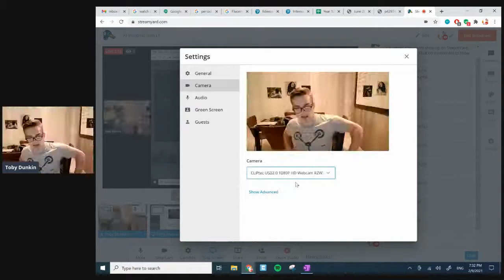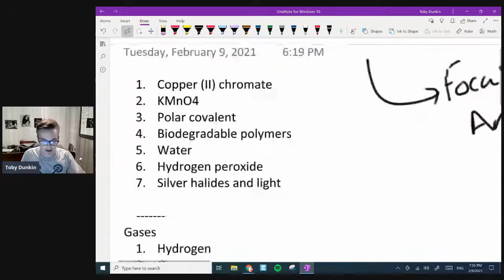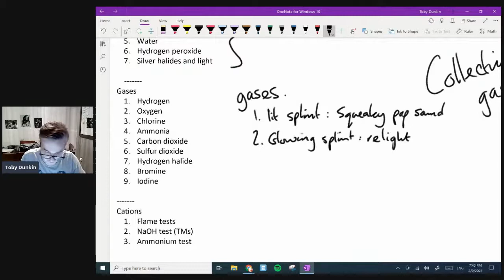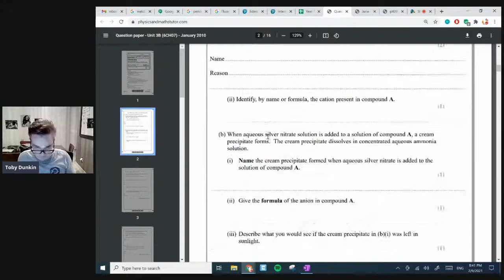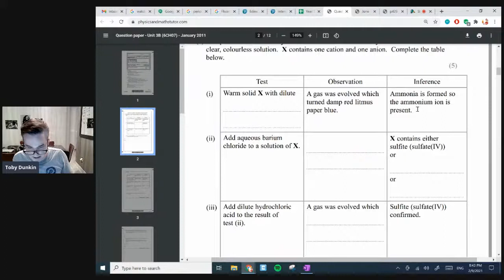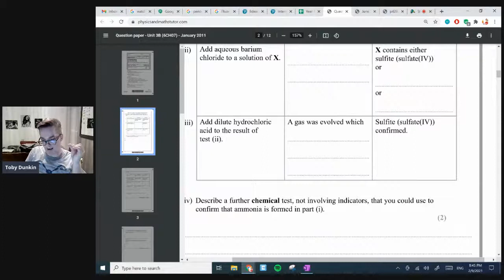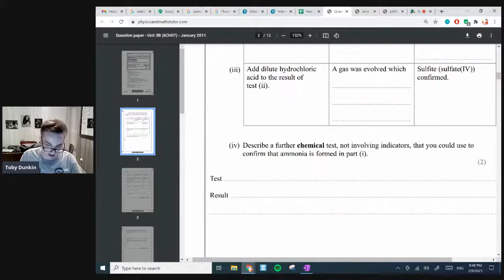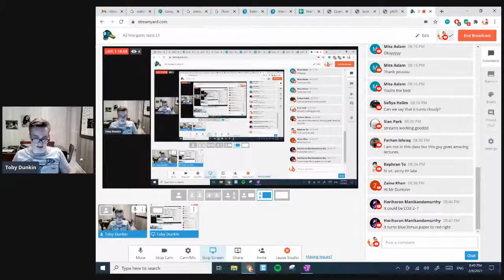AS Inorganic tests L1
L.O.
Learn all these